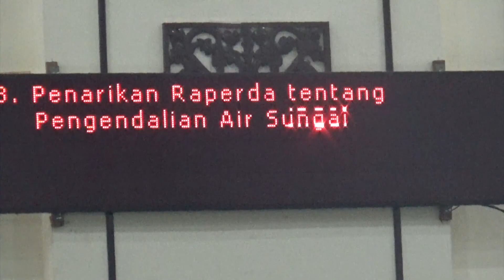(141117TV) Bupati Banjar Hadiri Rapat Paripurna DPRD Kab Banjar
Bupati Banjar Hadiri Rapat Paripurna DPRD Kab Banjar, 14 November2017